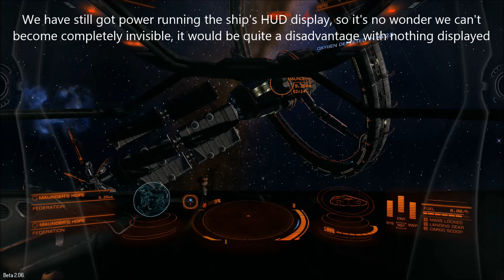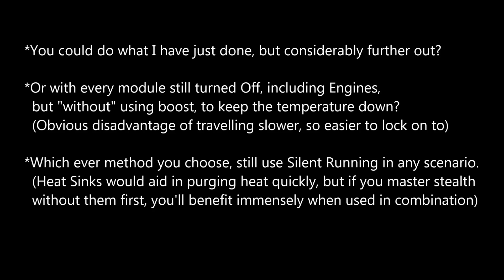Elite: Dangerous - Ship's 'Silent Running' Basics (Switch to Flight Assist Off)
Using Silent Running to shut radiator vents so there's less chance of appearing on radar. Switching to Flight Assist Off will enable you to drift with the Thrusters' module turned off and get the most out of the Silent Running function (with FA On, your speed will bleed down to zero after switching thrusters off).
You would of course benefit greatly from having a Heat Sink Launcher fitted, but to learn to use Silent Running without them first, will be all the more beneficial when you do use Heat Sinks in combination. Again, some of this may appear incredibly obvious, but it's intended for the Beta 2/3 beginner as well. (I'm not quite sure why, but I do in fact turn the Cargo Rack & Scanner Off which you don't need to as these don't use any energy). ALSO, keep in mind with interdictions now possible, turning systems off during cruise is a high risk strategy as you will be unprepared if you are interdicted, so turn systems off here at your own risk.

Piloting with Flight Assist Off using X55 Rhino with H.U.D. & xBox 360 controller for throttle/thrusters
HeadTracker: TrackIR